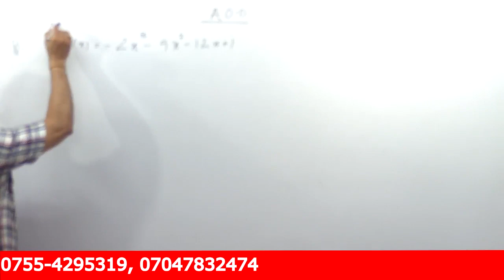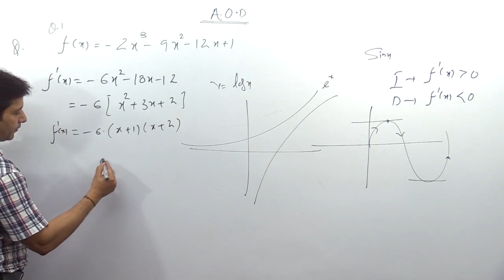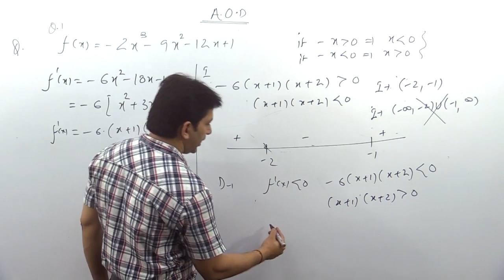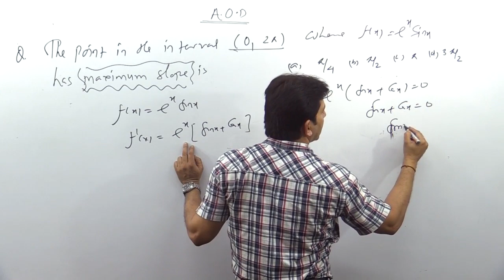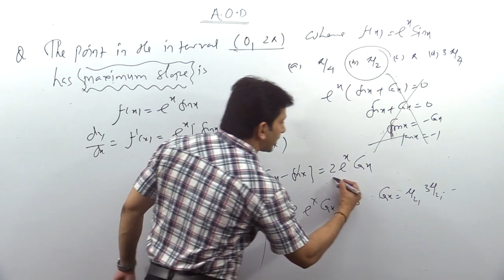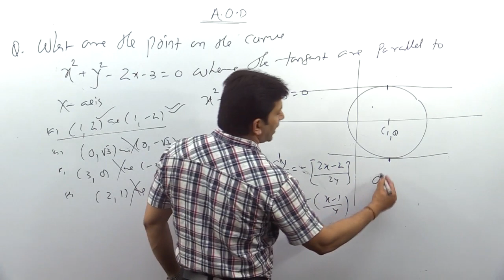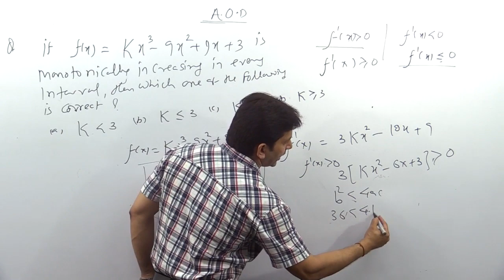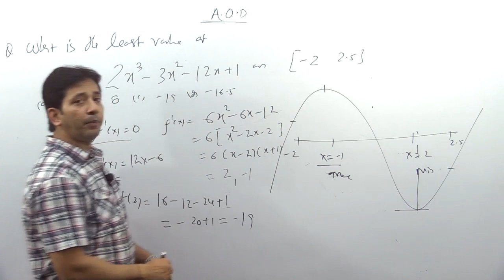Application of Derivatives -Concept & Logic